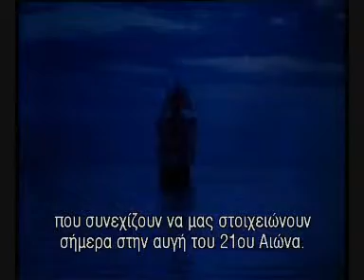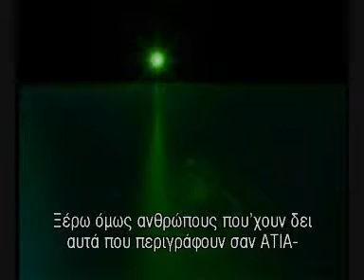Theoi Kai ATIA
koukou!